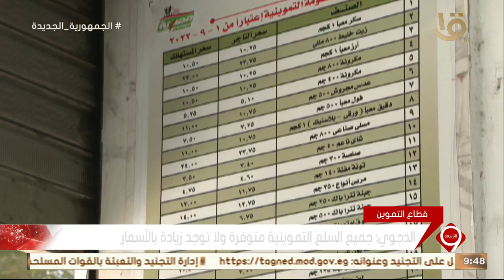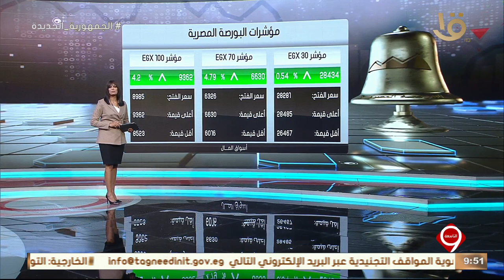نشرة التاسعة | أخبار الاقتصاد.. البنك المركزي يقرر رفع أسعار الفائدة على الإيداع والإقراض 2 بالمئة